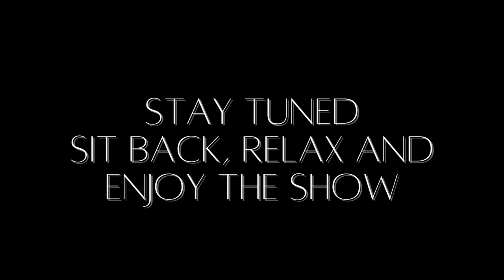Shifted my focus ft Janieve Russell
OLY Janieve Russell explains how she shifted her focus to herself and reaped the successes during this season of her career.
*In this episode there are some audio challenges, as a result, we have placed banners with the questions*

                     @ janieverussell